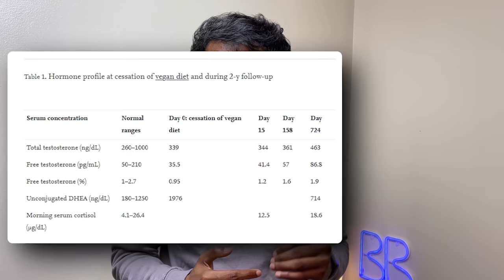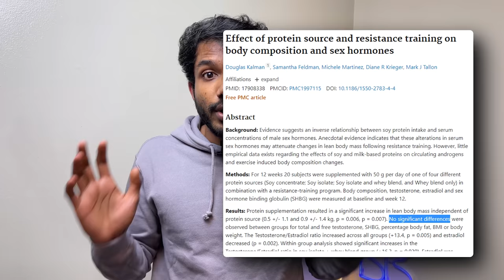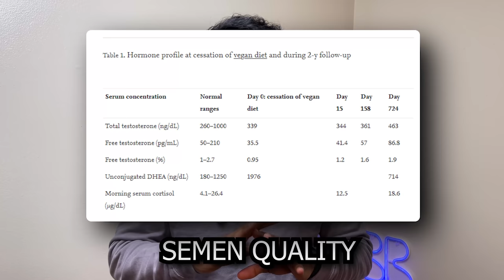Soya entha? How much? Sperm Count? Vegetarian foods, SOYA side effects, Complete analysis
SOYA Amazon India
SOYA Amazon USA
Food weighing scale
Body weighing scale
Body Fat Calipers
Timestamps:
0:00  Intro
1:01  Soya Legume family
2:04  Soya vs Milk
2:22  Anti-Nutrients in Soya
3:49  Soya causes thyroid?
4:50  Side effect case 1 & 2
Research Summary
6:10  Soya & reproductive hormones men
7:33  Soy Protein vs Whey Protein
8:00 Semen quality in humans
( Wrong picture is shown in the edit, article in references )
9:00 Important summary
AMAZON LINKS ** INDIA **:
SHOES:
Converse Lifting
Nike Metcons
Adidas Ultraboost
Fitness Tracker:
Tracker I use
Cheaper Alternative
AMAZON LINKS ** USA **:
Weighing Scales:
1, I use this

Food Weighing Scales:
1, I use this

Body Fat calipers:
2: I use this

Lifting shoe
Lifting Belt

Supplements I use:

Fish oil

Fitness trackers:

Charge 5
Charge 4
MI band

Home Gym supplement equipment:

Foam roller
Resistance bands
Glute cloth bands
Tennis Ball

REFERENCES
Full-length source article:
Soya and Reproductive hormones in humans
Meta-analysis: